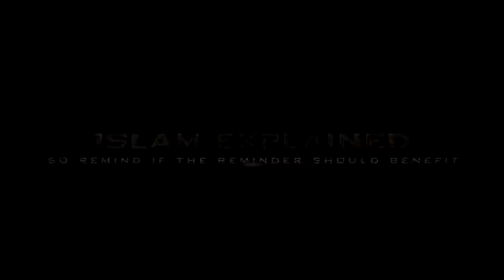President Recep Tayyip/Baba Erdoğan reciting Quran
one of unforgettable memory❤️❤️❤️